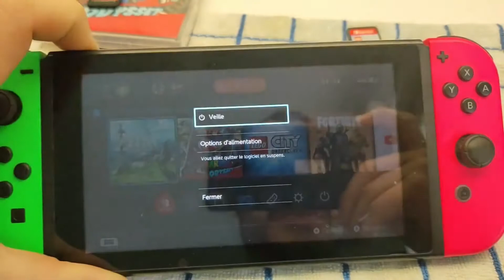Réparation Nintendo Switch : Ne lit plus les jeux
Bonjour à tous, dans cette vidéo, je vais réparer une Nintendo Switch que l'on m'a confié.

Du jours au lendemain, celle-ci ne lit plus les jeux, il se trouve que c'est maintenant réparé, vous découvrirez comment dans cette vidéo (ndlr : je ne sais pas)

Edit : Du coup, le problème semble se manifester à nouveau, je recommande donc le changement du lecteur de carte de jeu dans ce cas précis.